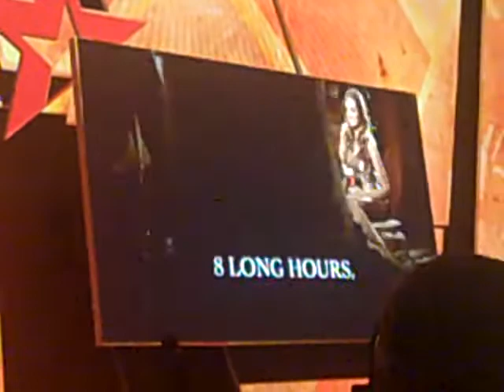MIM on NDCs